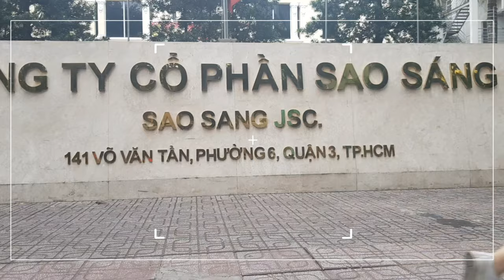ASEAN STUDY TOUR TO VIETNAM 2019-IFL (FOR FUN)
5Days4night in Ho Chi minh and Hanoi
Visited 3 Universities
1. Vietnam University of social science and Humanity
2. National Economic University
3. Diplomatic Academic of Vietnam